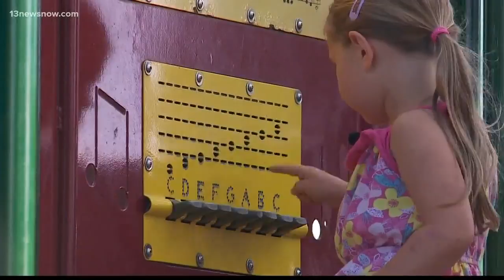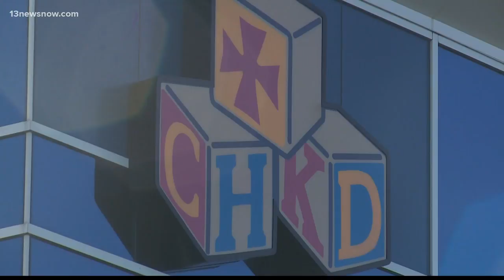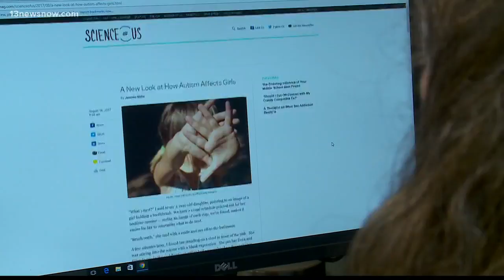Gender Gap in Diagnosing Girls with Autism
Every day in America, about 100 people are diagnosed with Autism Spectrum Disorder